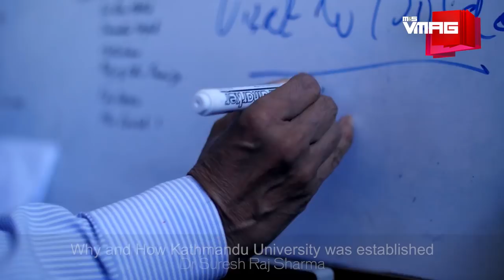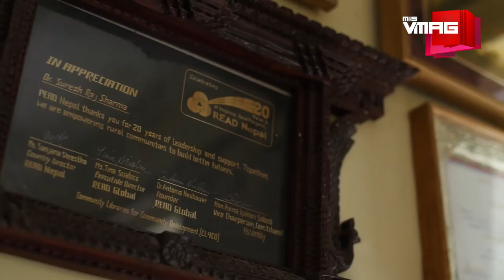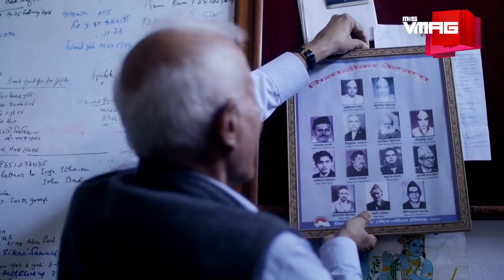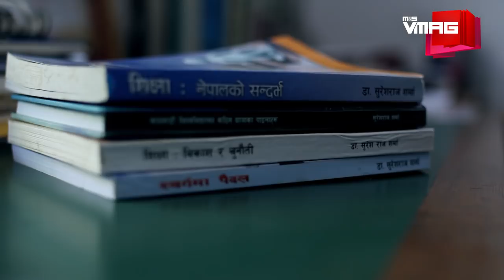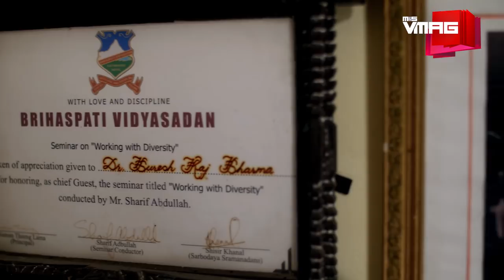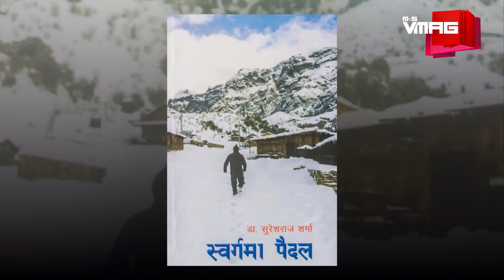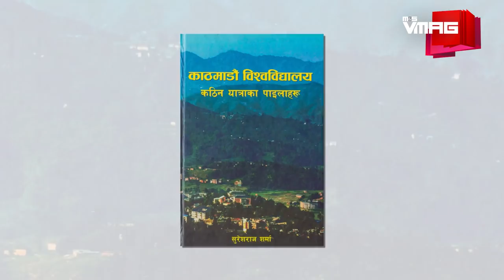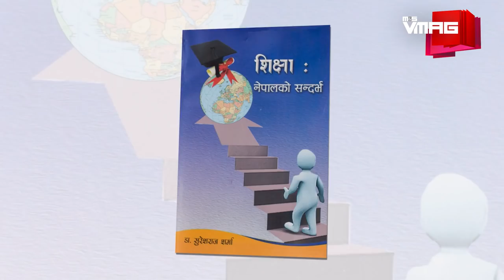Why and How Kathmandu University was established | Dr Suresh Raj Sharma | VMAG INSPIRE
Dr Suresh Raj Sharma has devoted his life to developing the education system in Nepal. Sharma first focused on educating himself and then on educating others in his role as a teacher/professor. Later, he dedicated his time to coming up with an education system that would produce competent Nepali professionals capable of transforming the country.

Sharma is currently the vice chancellor of Kathmandu University (KU), one of the most prestigious universities in Nepal. Dr Sharma believes that everything--from highly specialised subjects, like medicine and engineering, to CTEVT subjects--should all be taught in the country, and properly. Sharma is rightfully proud of the education system that he, together with other like-minded educators, has established in KU. Sharma wants his students to understand that only if they put in the effort to make the country a better place will it become one.

In this interview with VMAG’s Gaurav Pote, Sharma talks about his experiences as an educator, his vision for KU and his vision for creating an educated populace.

Credits
CONNECT WITH M&S VMAG

TEAM VMAG:

VIDEO TEAM

Producer
Gaurav Pote

Editors
Jitendra Shrestha
Krishna Aslami Magar
Manjit Lama

Camerapersons
Niroj Shrestha
Tenzin Choenyi Lama
Bijay Koju
Yugal Shrestha
Bishal Thapakaji

Presenters
Oshin Sitaula